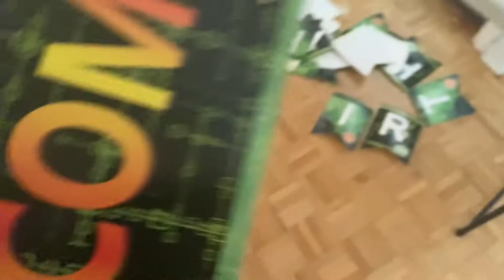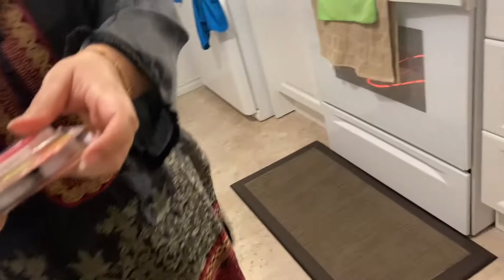ANNA'S 19th BDAY VLOG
Hey guys! I hope you all enjoy todays vlog!